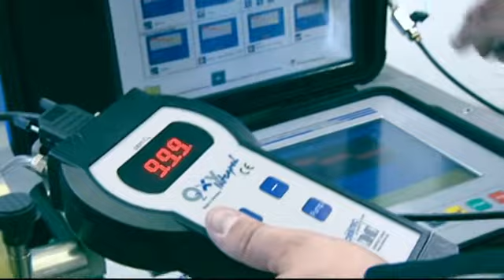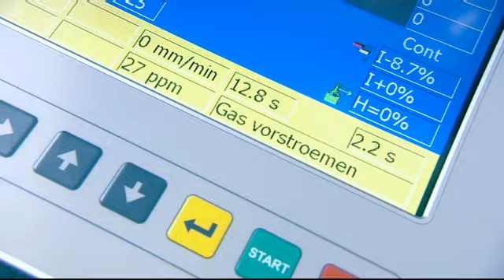Orbitec Restsauerstoffmessgeräte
Richtiges Formieren ist zwingend erforderlich zur Qualitätssicherung beim Schweißen von hochlegierten, korrosionsbeständigen Komponenten.  Unsere Restsauerstoffmessgeräte können zwecks Kontrolle und Dokumentation des Restsauerstoffgehaltes an unsere Steuerungen angebunden werden. Der in die Steuerung einzugebende Wert in ppm ist frei wählbar. Wenn nicht anders zwingend vorgeschrieben, reicht in der Regel ein Wert kleiner 20 ppm für den Schweißbeginn aus. Wird er eingegebene Wert unterschritten, gibt die Steuerung den Schweißbeginn frei. Von Geräten mit Prozentwerten ist abzuraten (beachte: 0,1% = 1.000 ppm).